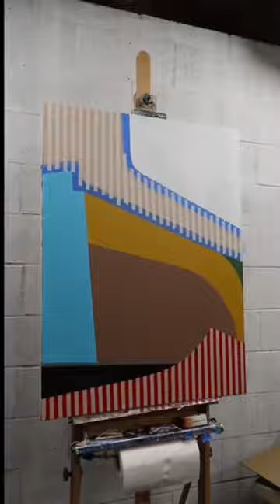Hard edge painting timelapse